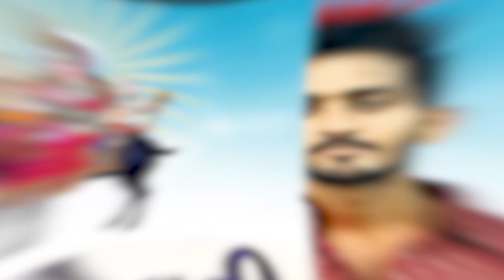Goga Meldi No Aalap 2022 || Laxman Aalap 2022 New Aalap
chehar Maa  Aalap || laxman Rayka 2021
SINGER   :  LAXMAN RAYKA
COMPNY : KOMAL JOSHI OFFICIAL
RECORDING :SEASONS THE MUSIC STUDIO
LYRICS :NARAN JOSHI
PRODUCER : NIRAV JOSHI {NARAN JOSHI}
Music Label : KOMAL JOSHI OFFICIAL - SURAT
©copyright by :KOMAL JOSHI OFFICIAL